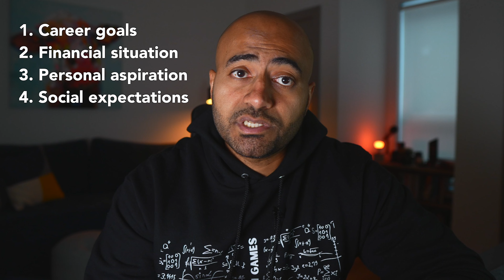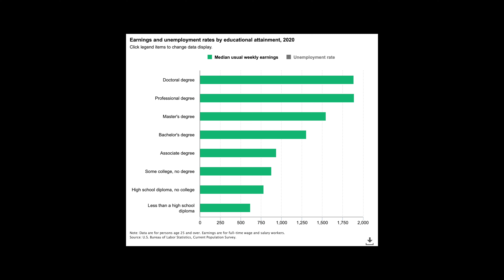IS COLLEGE WORTH IT? Should you go or not?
Should you go to college or not? This is an important question, whether for yourself, your kids, or a loved ones. However, not many people discuss how to actually evaluate it. Today, I want to walk through the items you need to consider when evaluating the college decision and I'll discuss the advice that I give to high school students and their parents when I meet with them.